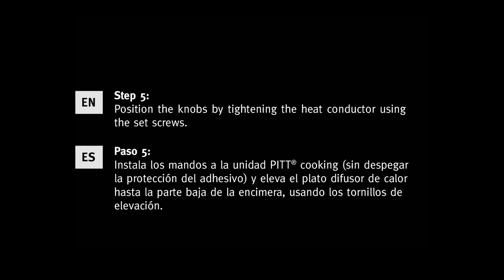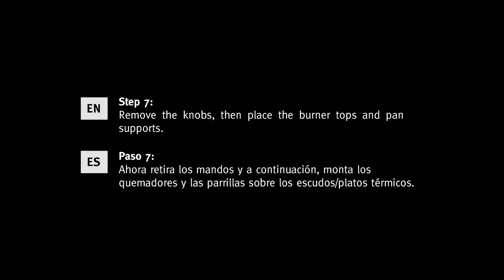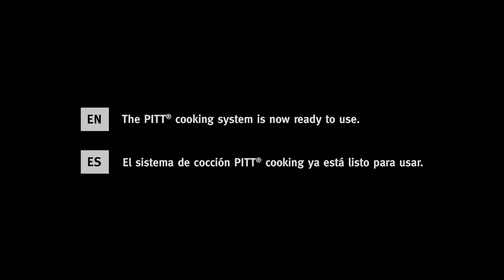PITT cooking Installation Movie | Langues: ES-EN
How to install the PITT cooking system into the worktop? This short animation will show you the main steps. For our detailed, step-by-step installation manual, please check our section 'Downloads'.